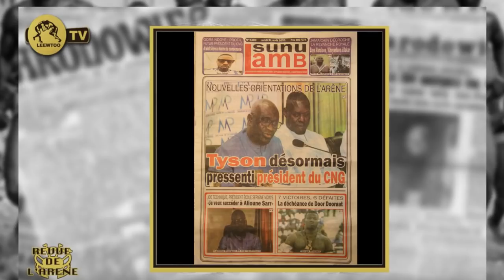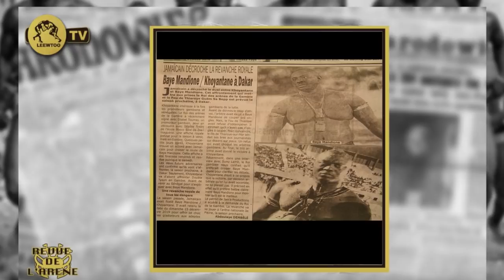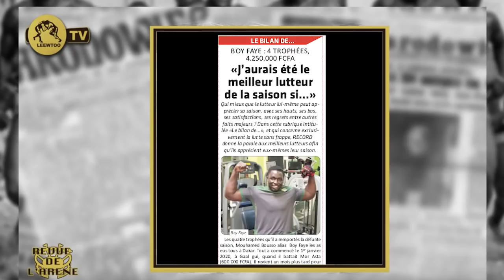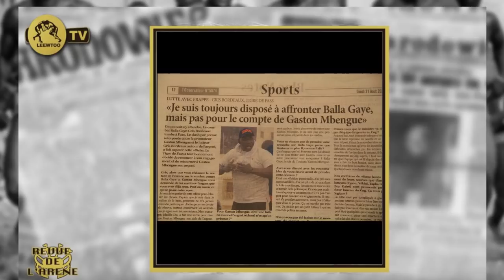Tyson pressenti comme Président du CNG...